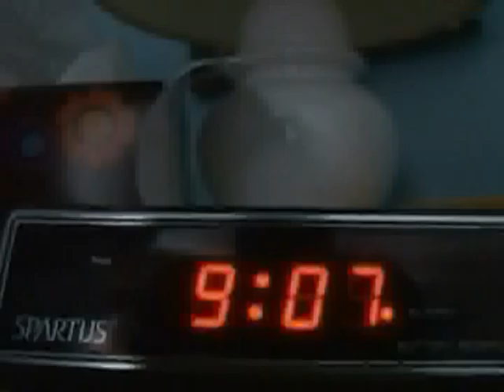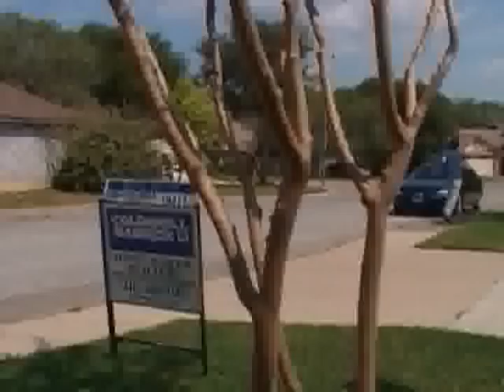A Day in the Life oF Robert Matthews take 2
Guy is late for work because of a hobo, he gets chewed out, will he get revenge?